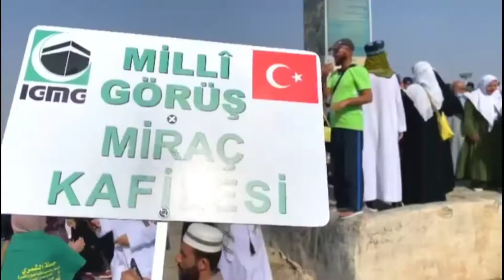Arafat Live | Hajj 2022 Makkah Live today now